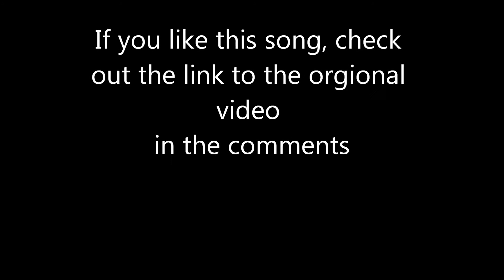LOSING TWO TEETH IN ONE DAY (YTO 106)